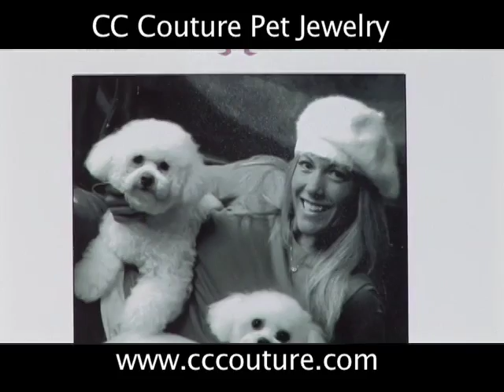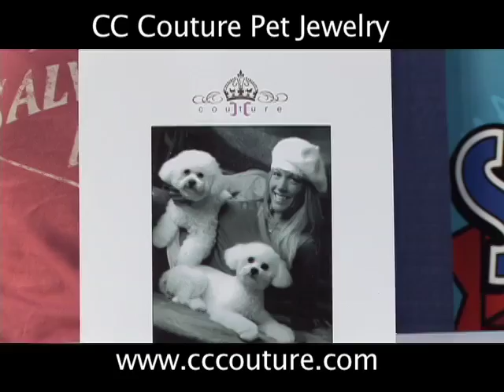CC Couture, Fine Pet Jewelry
Doesn't your pet deserve to be at their fashionable best? CC Couture features a full line of fine pet jewelry for discriminating pet owners.